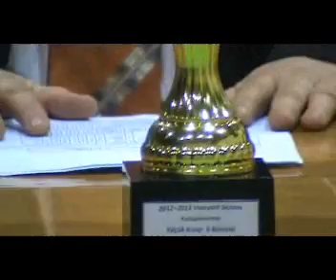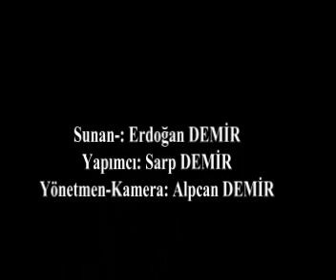Spor Zamanı -19.03.2013